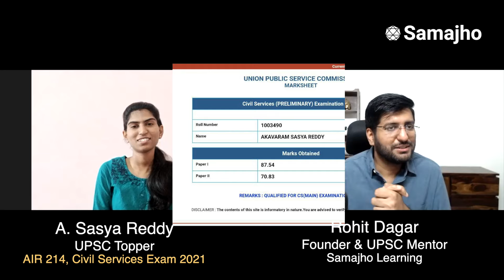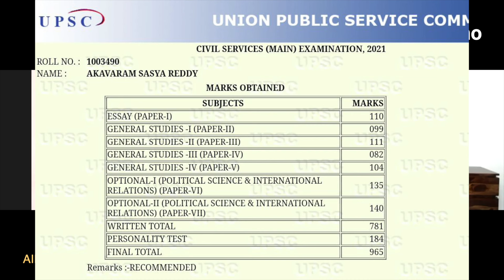Inspiring Struggle of A. Sasya Reddy, Rank 214, UPSC CSE 2021 | Samajho's Talk Show Ep. 2